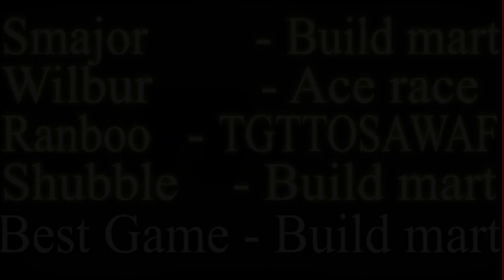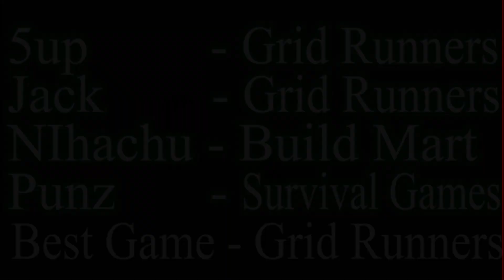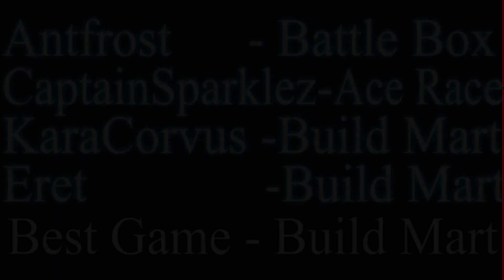MCC 17 TEAMS AND THEIR BEST GAMES!!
MCC 17 ALL TEAMS AND THEIR BEST GAMES!!

INTRO (0:00:00)
RED RABBITS (0:00:10)
ORANGE OCELTOS (0:00:24)
YELLOW YAKS (0:00:40)
LIME LLAMAS (0:01:00)
GREEN GECKOS (0:01:24)
CYAN COYOTES (0:01:44)
AQUA AXOLOTLS (0:02:04)
BLUE BATS (0:02:22)
PURPLE PANDAS (0:02:38)
PINK PARROTS (0:03:04)
OUTRO (0:03:30)